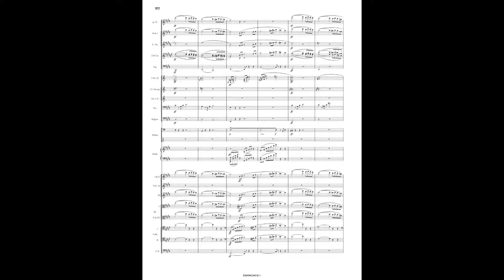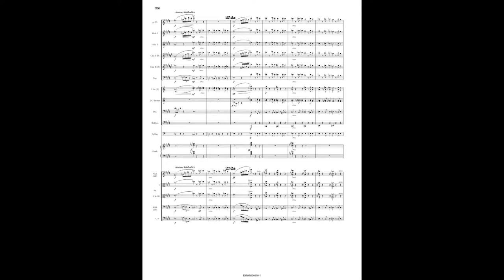Elektra-lite Teaser: Scene 9B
PLEASE CLICK THE "LIKE" ICON IF YOU ACTUALLY ENJOY THIS VIDEO.

A teaser for the final scene of my reduced orchestra version of Richard Strauss' "Elektra", reduced from the original 110 players down to 35.

VO courtesy of Noteperformer 3.2.

NOTE: All metronome markings, and therefore tempi, are Strauss', not mine.